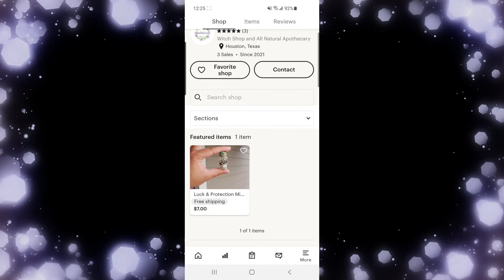WITCH IM TIRED.. ive been a bad witch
HI GUYS! I'm Niyah ( nee-yah) and I post videos about myself, my piercings, tattoos, witchy things and my hair of course. Stay weird👽